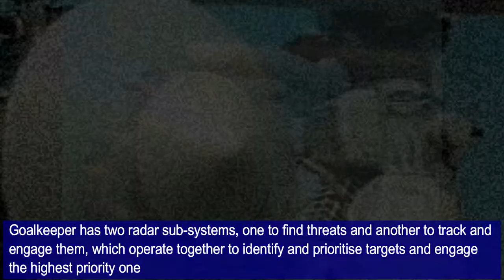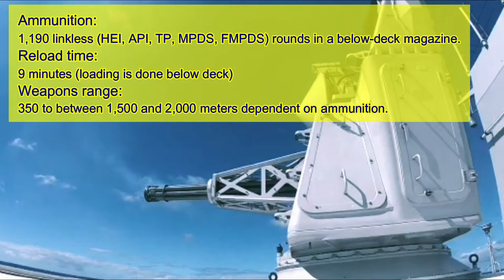Goalkeeper CIWS: Short-Range Air Defense System (SHORAD)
Goalkeeper Close In Weapon System (CIWS) is a ship-mounted short-range air defense system (SHORAD) that combines a 30 mm, 7-barrel Gatling gun (GAU-8 Avenger) with special missile-piercing ammunition introduced in 1979. Goalkeeper is an autonomous and completely automatic weapon system for short-range defence of ships against highly maneuverable missiles, aircraft and fast-manoeuvering surface vessels.

Once activated the system automatically undertakes the entire air defence process from surveillance and detection to destruction, including the selection of the next priority target. Goalkeeper is a joint project by Signaal and General Electric.
The system automatically performs the entire process from surveillance and detection to destruction, including selection of the next priority target. Goalkeeper uses a dual radar system, an I-band track-while-scan search-and-acquisition set which hands off to a dual frequency L/K-band target-tracking radar for the actual gun engagement.This system can track up to thirty targets, engaging the four most urgent. It will minimize the salvo length to engage as many targets as possible and is thought to be able to deal with two pairs of sea-skimming missiles as little as five seconds apart.
The General Electric (General Dynamics Armaments) 30 mm (1.2") GAU-8/A seven-barrel Gatling gun used by Signaal is also used for French close-in weapon systems, including SAMOS and Satan.
It is perhaps most famously used on the US Air Force A-10 Thunderbolt anti-tank aircraft.
The 30x173mm cartridge has a greater projectile mass than the 20x102mm cartridge fired by the Phalanx CIWS M61 Vulcan, so it provides much greater destructive power with similar muzzle velocity but significantly increased range.

Specifications :

Mass :
6,372 kg (14,048 lb) with 1,190 rds of ammunition (above deck);
9,902 kg (21,830 lb) (total).

Height : 3.71 m (above deck) 6.2 m (including deck penetration).

Crew : Automated, with human oversight

Shell : 30×173mm TP, HEI, MPDS, or FMPDS
Caliber : 30 mm
Barrels :
7-barrel (progressive RH parabolic twist, 14 grooves)
Elevation +85 to −25 degrees at 80 degree/s

Traverse : Unlimited

Rate of fire : 70 rounds/second (4,200 rounds/minute)
Muzzle velocity : 1,109 m/s (MPDS round)

Effective firing range :

-- 350 to between 1,500 and 2,000 metres dependent on ammunition
Main armament :
-  1 x GAU-8/A Avenger 30 mm seven-barrel Gatling gun